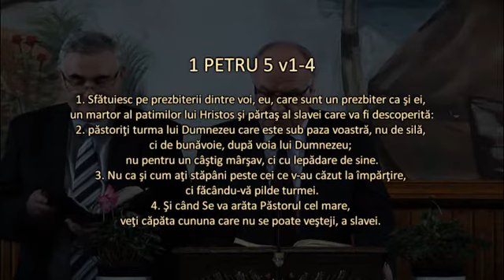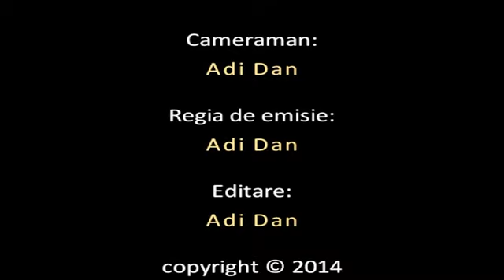Romu Mocan - Nevoia unui exemplu - 1 Petru 5 v1-4